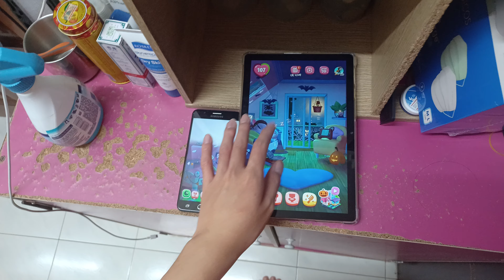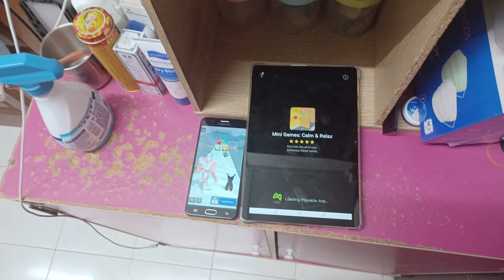My Talking Angela 2 Echo 27413